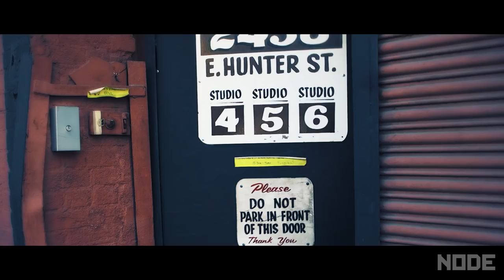A.I. Wrote an Incredible Movie and We Made It!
Sam, Wren, and Niko get into a big adventure with A.I. Dungeon, and we decided there was no better way to portray the tale than the turn it into a mini-movie.